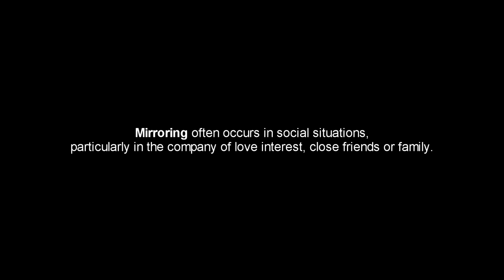Laura and Taylor - Body Language (Mirroring).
Hi ! Watch HD pls

Inspired by Harry and Louis - Mirroring by Freddieismyqueen )